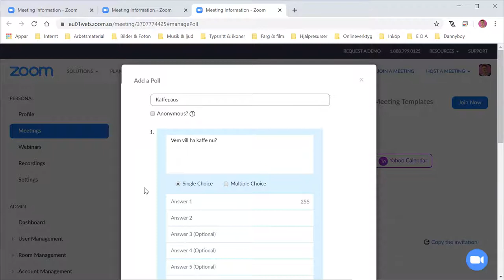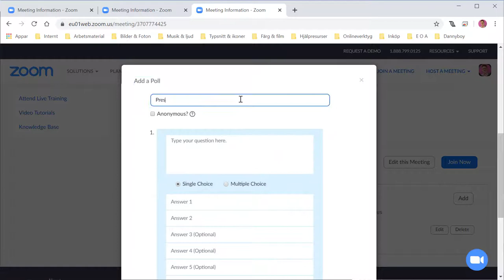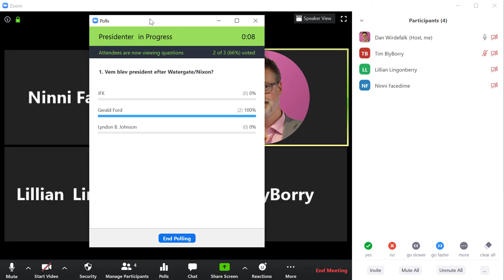Zoom Polls (snabbundersökningar)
Hur du skapar snabbundersökningar (Polls) i Zoom och hur de fungerar i skarpt läge. Lärresurs om Zoom publicerad av Dan Wirdefalk, Bibliotek och högskolepedagogik, Högskolan Kristianstad.